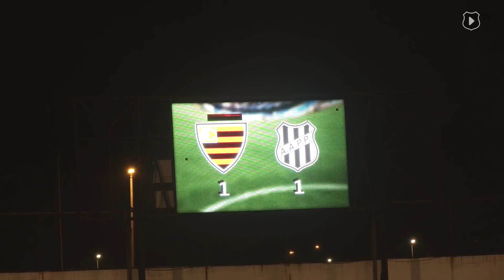BASTIDORES: Oeste 1 x 3 Ponte Preta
Foi de virada, com a Maior do Interior fechada com o elenco e enviando toda a energia da paixão pontepretana, de 🏠 pra dentro de campo! A Ponte Preta venceu o Oeste fora de casa, por 3 a 1, e trouxe pra Campinas os três pontos da primeira vitória da Macaca no Brasileirão Série B 2020, macacada! Bora ver como foi? Confira os bastidores da partida, com imagens exclusivas que você só vê aqui, na PonTV!

Quer ter acesso a TODOS os vídeos da PonTV em primeira mão?

Promoção "Eu No Estádio": Ainda que o futebol volte com portões fechados no Brasil, o torcedor pontepretano poderá estar no Majestoso apoiando a Macaca através de totens personalizados! Quer saber como? Acesse e confira todas as informações.